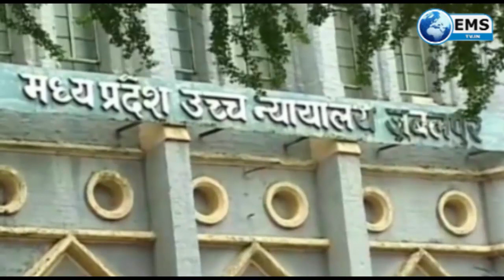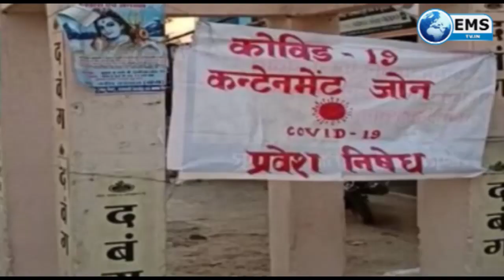विधायकों ने मंत्री की बोलती कर दी बंद | EMS TV